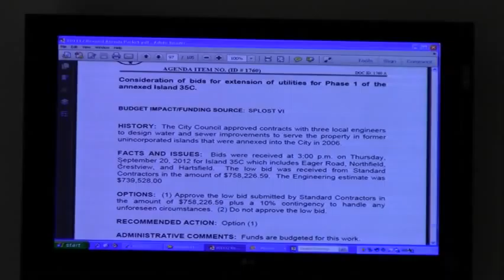5a. Bids, Contracts, Agreements and Expenditures- VCC Oct 12, 2012